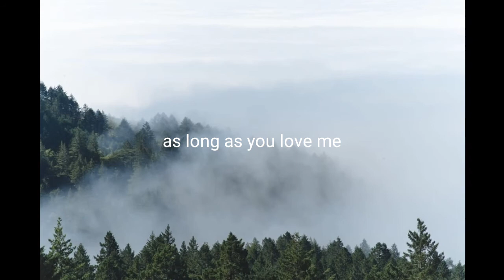[No copyright background music]"AS LONG AS YOU LOVE ME"by:Otis McDonald